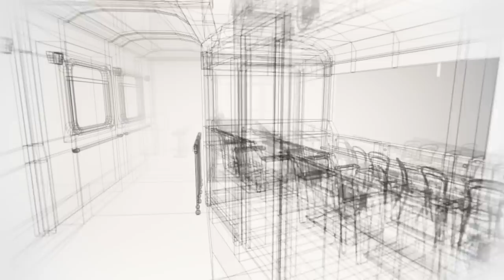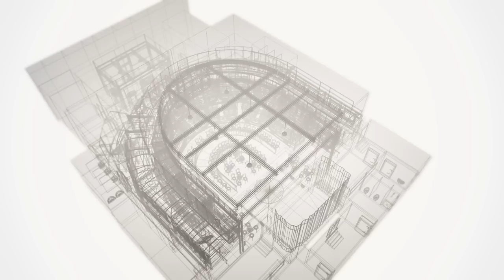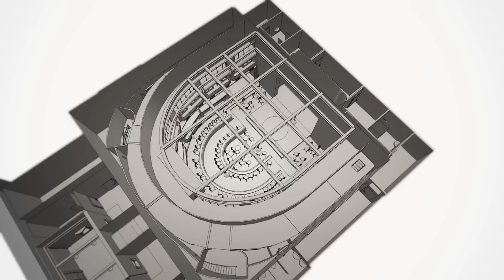Station Cabaret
Station Cabaret... 3D animated visual presentation of the planned nightclub chain.
Concept by: Peter Kalmar
Designed by: Arpad Ivanyi